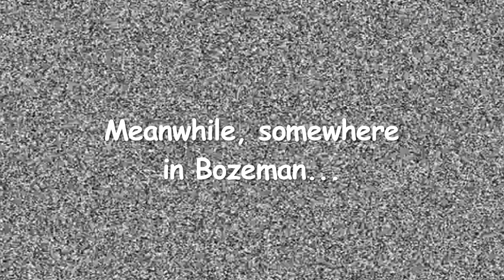Bridger Bowl Daily Video 12-30-2013